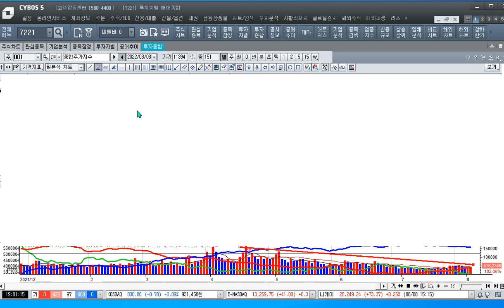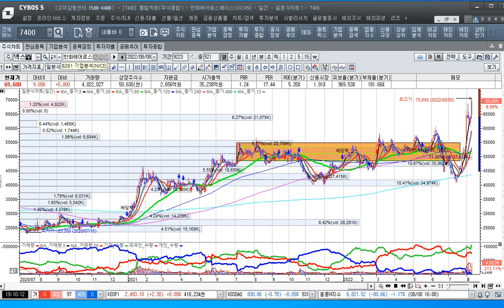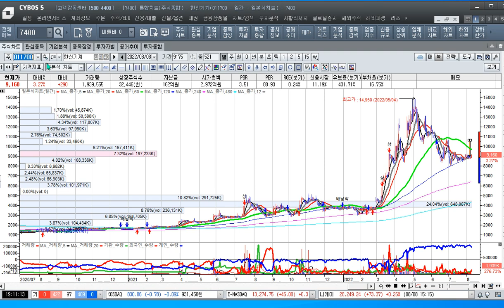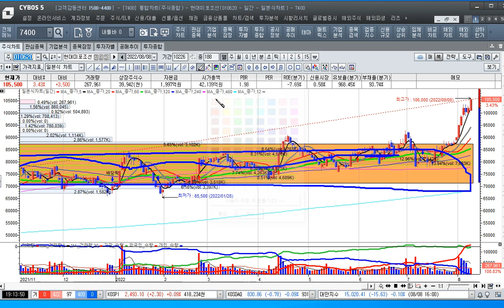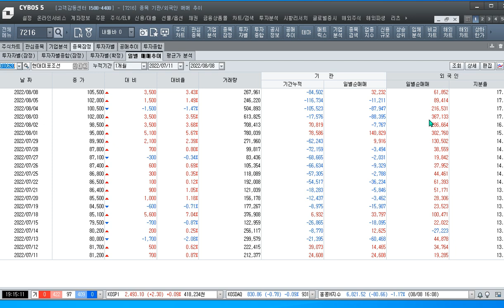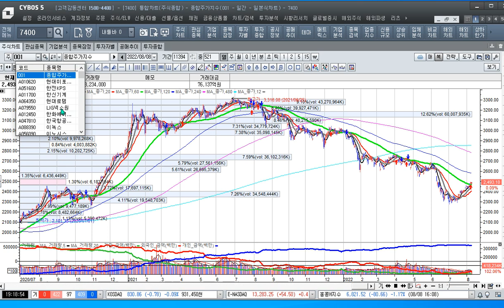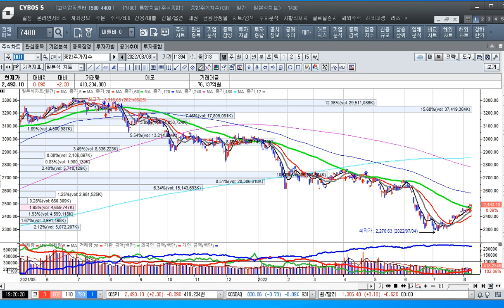[주식투자]신주도주 태조이방원을 주목하고 강력보유하자[2020.8.8]